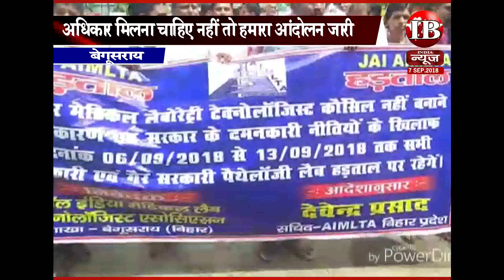बेगूसराय के टेक्नोलॉजिस्ट एवं पैथोलॉजिस्ट 7 दिनों के हड़ताल पर मरीज परेशान